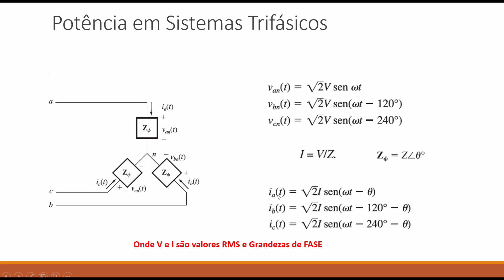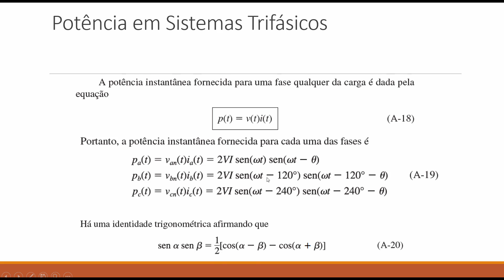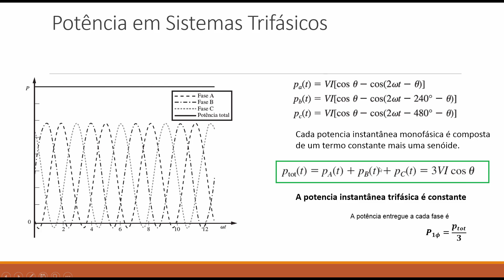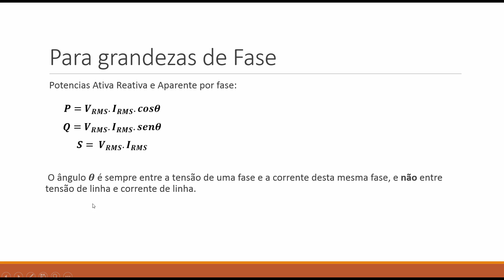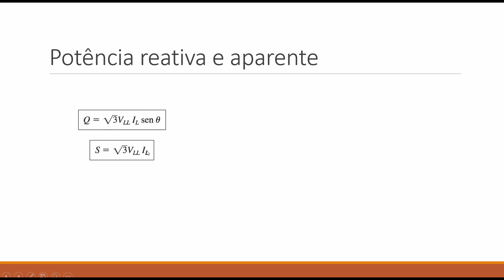Circuitos Trifásicos ( Potência em Sistemas Trifásicos)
Equações da potencia em Circuitos Trifásicos